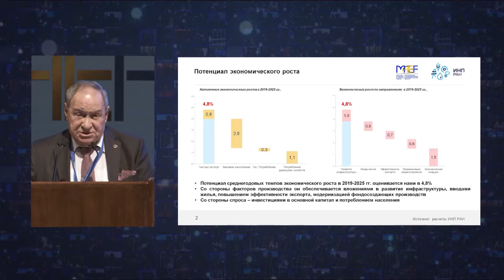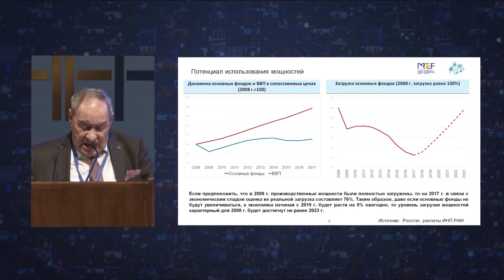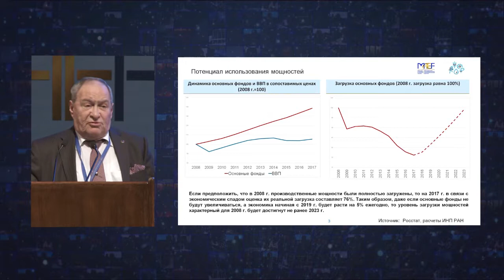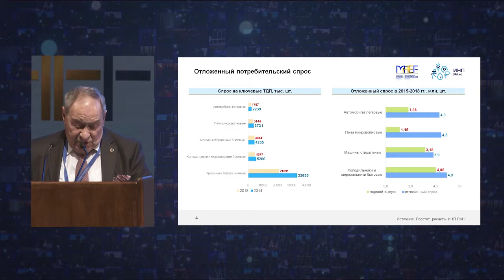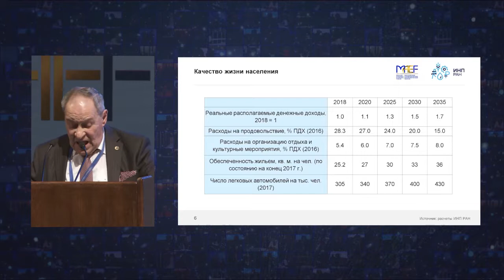В.В. Ивантер. Пленарное заседание МАЭФ-2019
1-ая пленарная сессия МАЭФ-2019
Экономика, адекватная современным вызовам: академические дискуссии.

Ивантер Виктор Викторович, действительный член Сената ВЭО России, научный руководитель Института народнохозяйственного прогнозирования РАН, заместитель академика-секретаря, руководитель секции экономики отделения общественных наук РАН, академик РАН, д.э.н., профессор.
Тема выступления: «Перспективы экономического роста России».